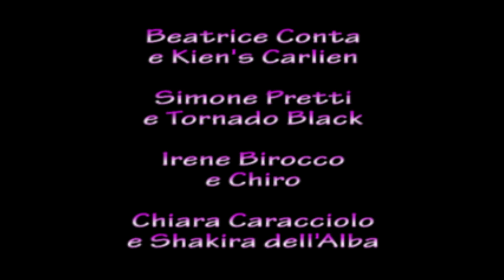EquiGames HC Gimkana Jump 40 - Campionato Regionale 2 maggio 2015